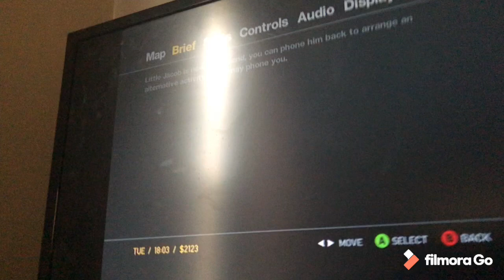Let’s play gta4 episode 17